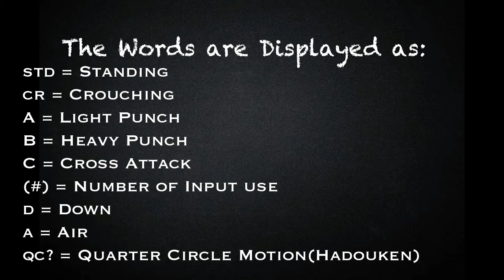[BlazeBlue Cross Tag Battle] peck's Combo Guide for Blake Belledona [PlayStation 4] w/60 fps